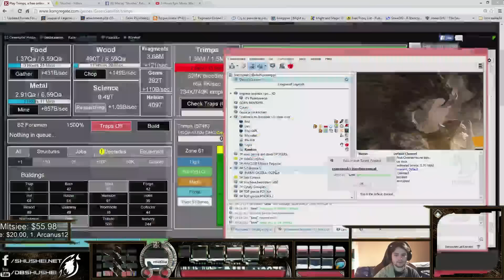Gonna Play Them All #31 Garen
Episode 31 of Garen Play
 EUW Master 0 LP
Patrch 5.24